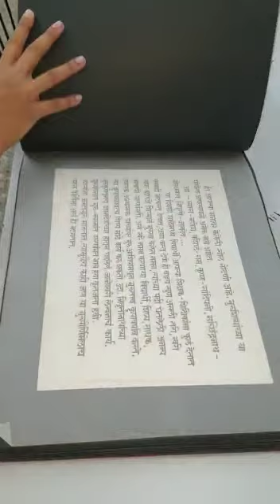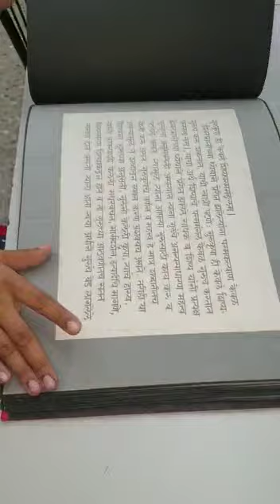Рукописная книга на санскрите (деванагари санскрит)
🖊 ОТЛИЧИЕ ЧИСТОПИСАНИЯ ОТ КАЛЛИГРАФИИ 🖊

"Я изучала русскую каллиграфию и имею в этом некоторый опыт, – пишет Ольга Лихварь, участница "Курса каллиграфии деванагари с Ачьютом Паларом", – если вы хотите научиться просто красиво писать, то вам нужно заниматься чистописанием по прописям и с правильными инструментами, зная как именно рисовать букву, но это еще не каллиграфия.
Если есть дисграфия (расстройство навыков письма), то нужно дополнительно заниматься с нейропсихологом.
Каллиграфия подразумевает совсем иной уровень, нежели красивый почерк или чистописание. Каллиграфия – это структуризация письма доведенная до автоматизма, это значит буквы пишутся красиво, читаемо, без ошибок. Тогда в шрифт добавляются разные художественные элементы. Каллиграфия – это чистописание плюс искусство."

✍🏻 Приглашаем тех, кто хотел бы соприкоснуться с искусством художественного письма, на "Курс каллиграфии деванагари с Ачьютом Паларом".

Начало курса 6-го марта в воскресенье.
Всего ожидается 8 занятий по 3 часа с 3мя преподавателями:
Такой курс организуется впервые онлайн на русском языке.

✅ Мы подробно разберем такие темы как:

– откуда появилось письмо деванагари и как прочесть пред-деванагари в санскритских рукописях
– правильная последовательность написания знаков деванагари
– чем одни цифры отличаются от других,
– какие инструменты для написания деванагари можно использовать,
– три ступени овладения деванагари, которые доступны каждому.

Ждем всех желающих 6 марта 2022 год в 13:00 по Москве в Zoom-е. Осталось всего 12 мест, предварительная запись закрывается до конца января.

Для того, чтобы узнать подробнее об условиях участия и стоимости курса, нужно написать менеджеру удобным для вас способом:

🙏🏻 Добро пожаловать в клуб избранных ценителей индийских древностей и красот!